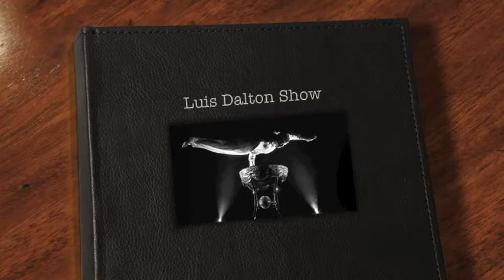Photos Dalton Show